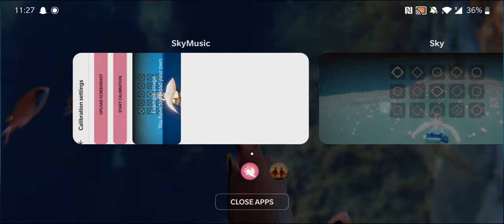How to calibrate Sky Music Studio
Sky Music studio lets you play music automatically in Sky:Children of the Light

I am currently looking for translators to Sky Music Studio. Translators get early access and the full version of the app for free (about $5).